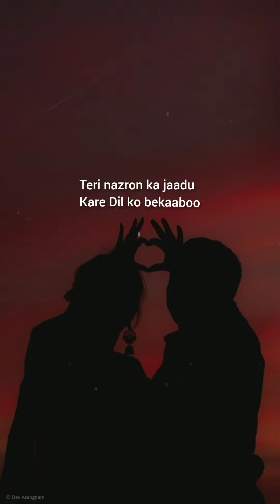Haan tu hai 🖤🎶 Lyrical status